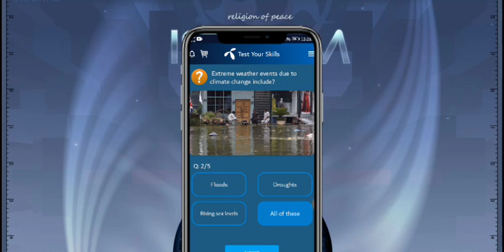Where did the recent climate change related International conference COP26 by UNFCC was held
As per Global climate Risk Index Report 2021, what is Pakistan's ranking of the countries most affected from extreme weather events,

8

Extreme weather events due to climate change include,

Pakistan updated NDCs (Nationally Determined contributions) 2021, aim to reduce what percentage of Pakistan's projected emissions by 2030,

50%

Pakistan's contribution to global greenhouse gas (GHG) emissions is what,

0.90%

Glasgow